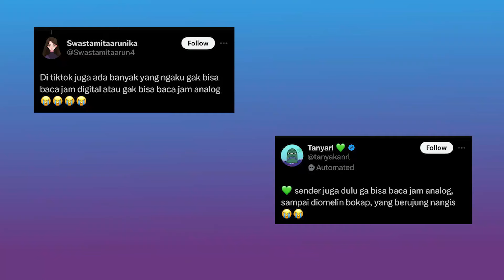Viral Orang Orang Gak Bisa Baca Jam Analog? Kita Tes Yuk! - BAHAGIA LANGSUNG TUNAI